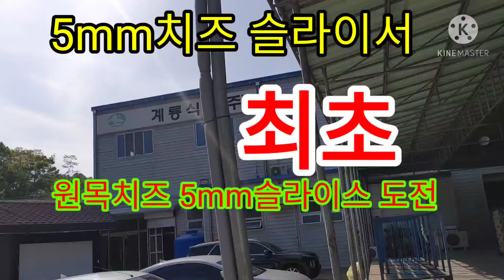원목치즈 5mm로 슬라이스 하기 15초 완성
원목치즈5mm로 슬라이스 해주는기계입니다